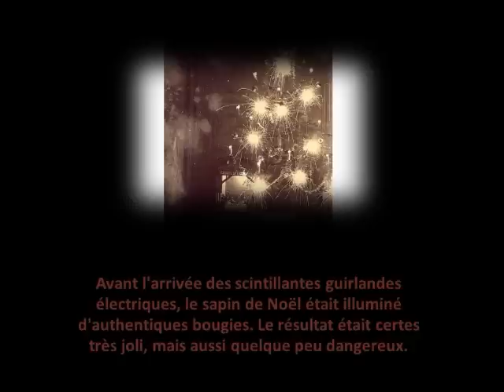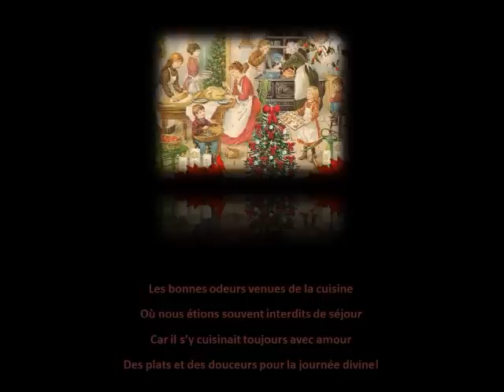Noël d'autrefois 2